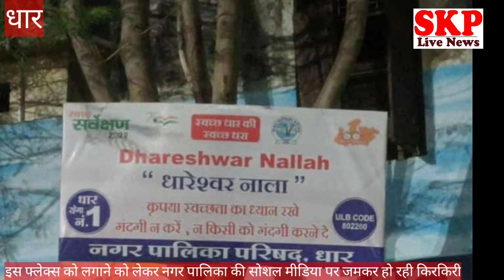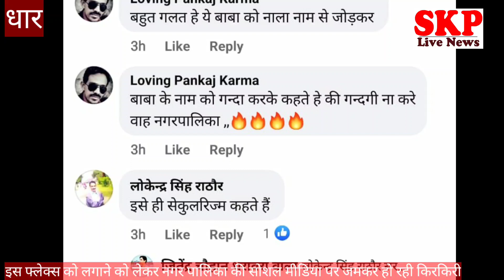धार। नगरपालिका ने NO 1 बनाने के लिए लगाया एक फ्लेक्स,सोशल मीडिया पर जमकर किरकिरी वाह रे नगरपालिका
धार नगर पालिका के द्वारा एक फ्लेक्स लगाया गया है जिसमें  धारेश्वर नाला
कृपया स्वछता का ध्यान रखें
गंदगी ना करें ना किसी को करने दे इस पर सोशल मीडिया पर नगरपालिका की जमकर किरकिरी हो रही है मुकेश परमार ने डाला धन्य हो नगर पालिका